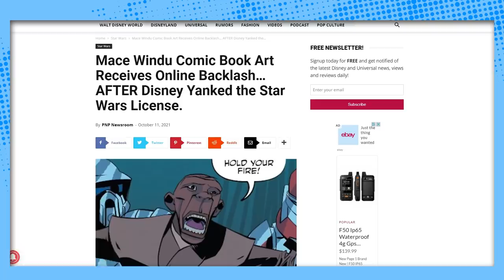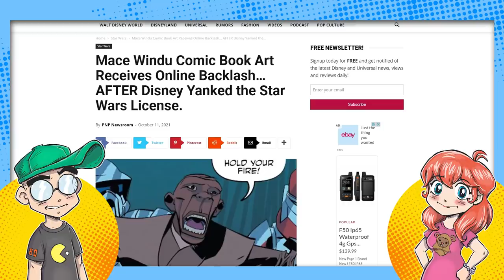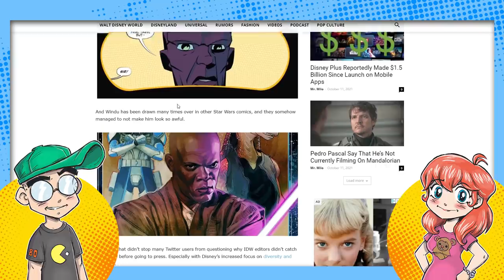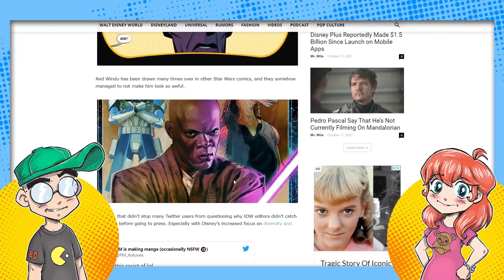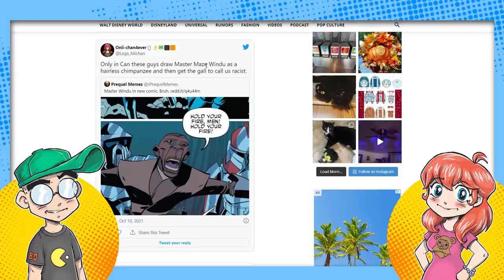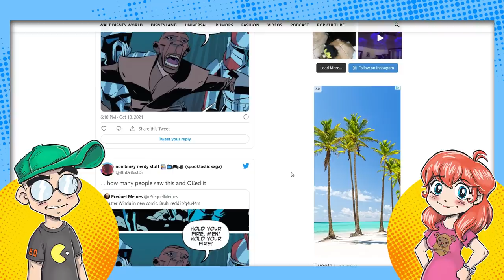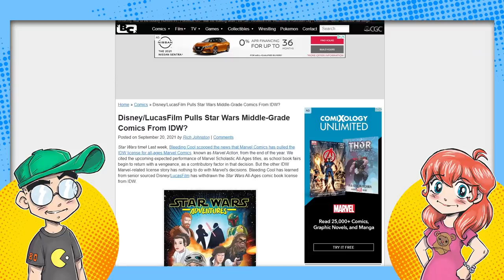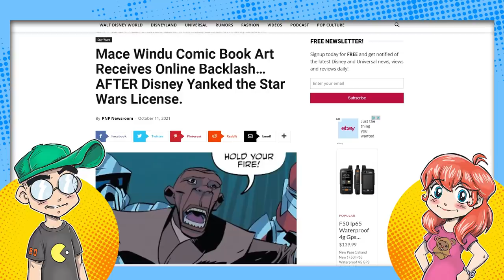Why Does Mace Windu Look Like THAT?! Star Wars Comic Book BACKLASH!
An IDW published Star Wars comic book is getting backlash for a rather simian-like depiction of Mace Windu. How did this get past Disney in Current Year? However, IDW has already lost the Marvel and Star Wars licenses... they were yanked away by Disney a few weeks ago. Ouch.